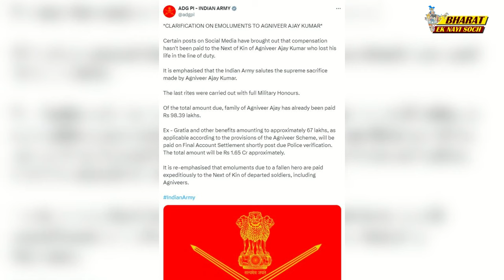Modi का गवाह बन शहीद के घर पहुंचा रिपोर्टर, परिवार ने दोगला रिपोर्टर बोल भागा दिया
Modi का गवाह बन शहीद के घर पहुंचा रिपोर्टर, परिवार ने दोगला रिपोर्टर बोल भागा दिया | Bharat Ek Nayi Soch